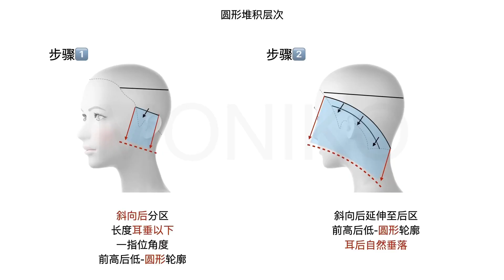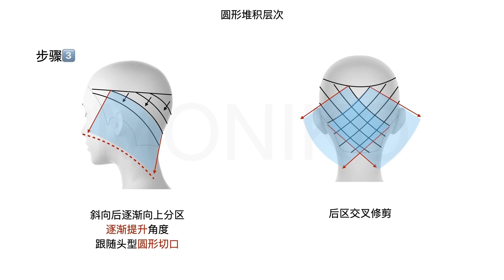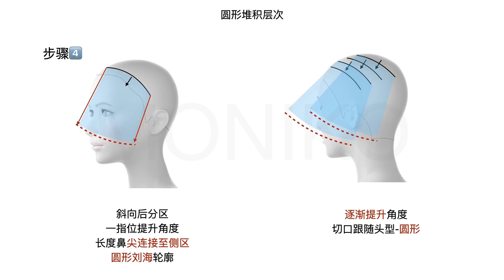經典圓形堆積層次剪裁技術教程，純乾貨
定期更新会员视频內容
会员内容更加完整和詳細的美髮教學視頻

希望各位美髮愛好者多多支持我們。謝謝🙏